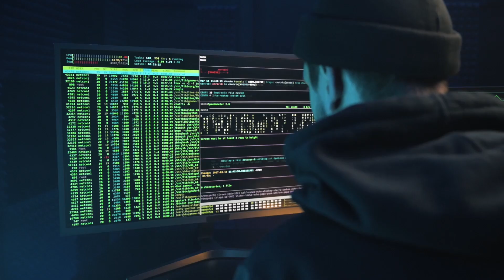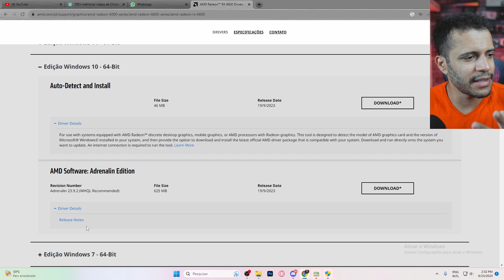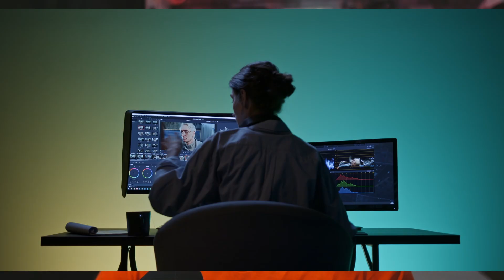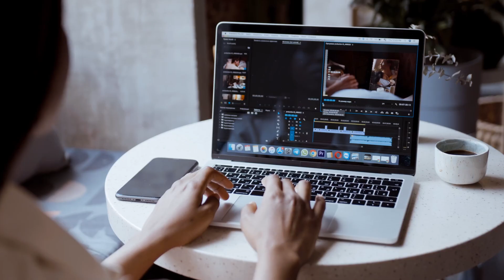PORQUE NINGUEM QUER COMPRAR AS PLACAS DE VÍDEO DA AMD ?